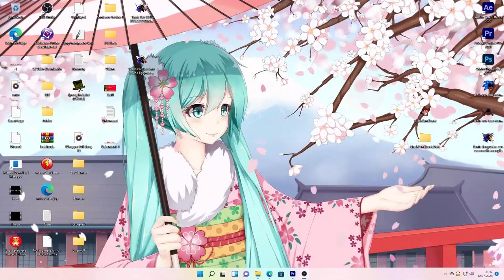Sonic.exe One Last Round the Eggman Demo for Real - Replay